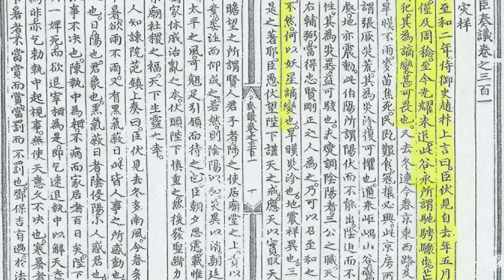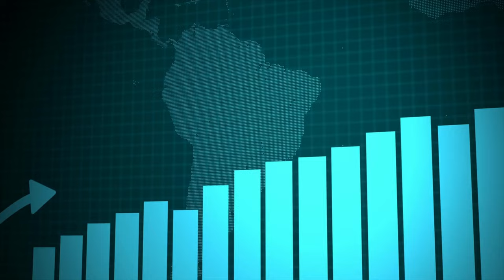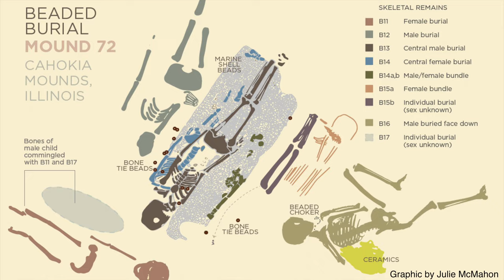The History Behind the Cahokia Mounds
Where do you think the largest collection of Earthen Mounds exist in the Americas? You may be surprised to find out that they are in North America, specifically, the midwest. This video will take you through the history of Cahokia, the Mississippian tribes and the use of Earthen Mounds in this region for burials.

Want to talk about the video with me? Join me on Discord and go to the channel for Time Travel